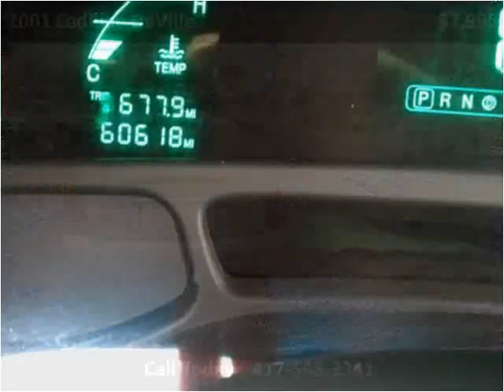2001 Cadillac DeVille Used Cars Sarcoxie MO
This 2001 Cadillac DeVille is available from Kenny Neal Ford.